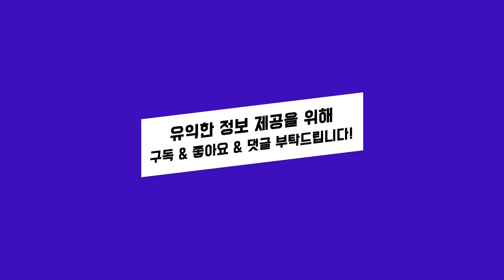하다 하다 이제 REC 가중치까지 줄인다고? 태양광 발전 '수난시대'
- 관련 설명(블로그):

새 정부 들어 재생에너지 업계의 고심이 깊어지고 있습니다. 정부가 2030년 신재생 보급 목표를 하향 조정하고 SMP 상한제까지 실시하면서 수익성 악화가 명확해졌기 때문입니다.

산업통상자원부가 지난달 발표한 '에너지 환경 변화에 따른 재생에너지 정책 개선 방안'에 따르면 정부는 2030년 신재생 발전 비중을 21.6%로 잠정 설정하였습니다. (중략...)

자세한 사항은 금일 영상을 통해서 확인해주시길 바랍니다.